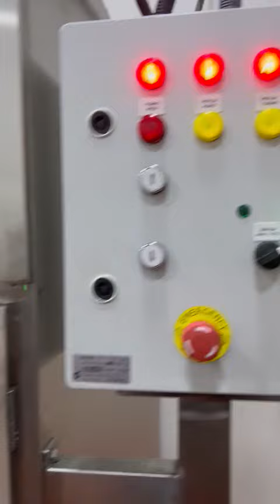pastirma presi 500 kg.